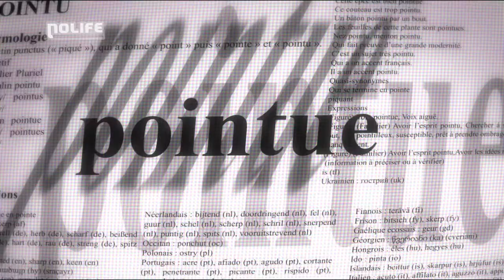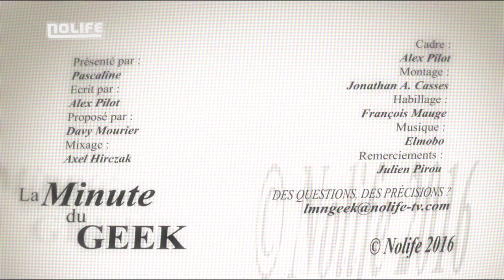#254 Les images subliminales La minute du geek noco Nolife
#254 Les images subliminales